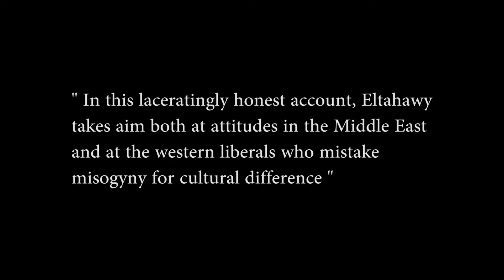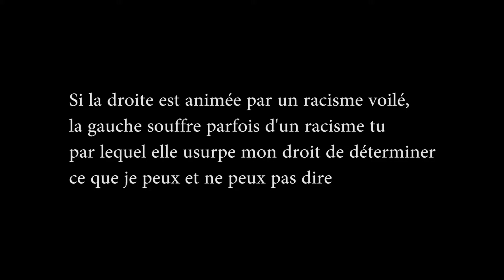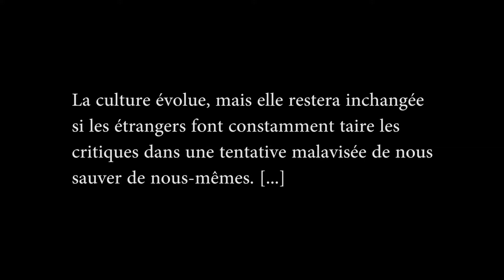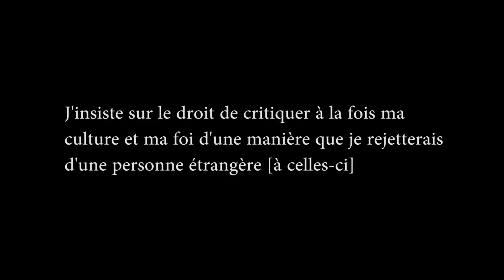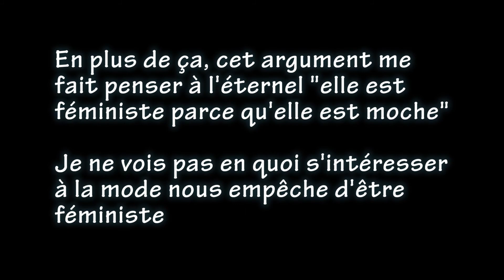Vlog littéraire - Mona Eltahawy: Headscarves and hymens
Goodreads: Maydal
The Story Graph: Maydal
N'hésitez pas à me donner votre avis :)

Bienvenue sur ma chaine youtube :) Je poste régulièrement mes analyses sur différents livres et films

Evénement évoqué en Arabie Saoudite (page wiki)